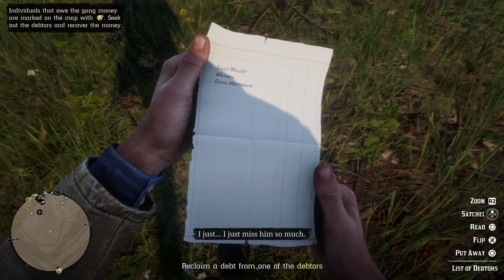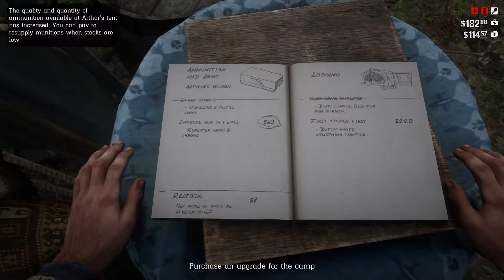PAYDAY, DEBTORS!! |Red Dead Redemption 2 #7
Arthur's got his hands full today! Leopold Strauss, a German loanshark, asked us to go pay a visit to his desperate debtors and "ask them nicely" to pay up, which essentially he meant burst into their homes and take it by force or force them to give us it. The first one is troublesome because he DOESN'T SPEAK ENGLISH! Arthur has a hard time getting through to this guy but as soon as we mention Strauss, this dude immediately gets the picture and we take him for everything he's got.
After all, he's got debts to pay...

Wanna send me fanart?